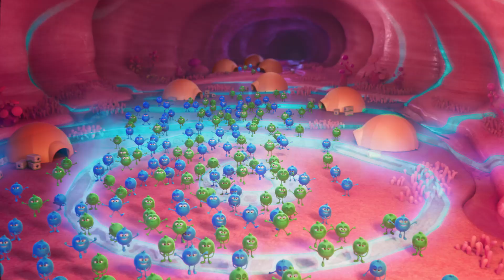SANOFI COMP WIP 0811 75s GRAY PACK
My small contribution to this project, I was responsible for the House Environment.